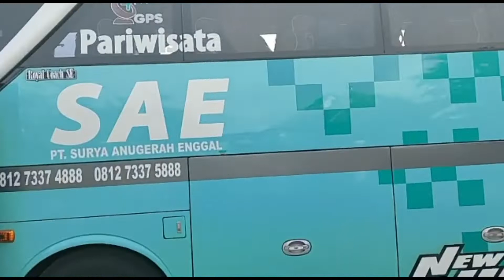Pawon Simbok Klaten Jawa Tengah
Sarapan di Pawon Simbok yang berada di Klaten, Jawa Tengah. menunya variatif, tempat luas,  lahan parkir juga luas  dan fasilitas lainnya. Alamat: Tegalmas, Prawatan, Kec. Jogonalan, Kab. Klaten, Jawa Tengah, 57452.